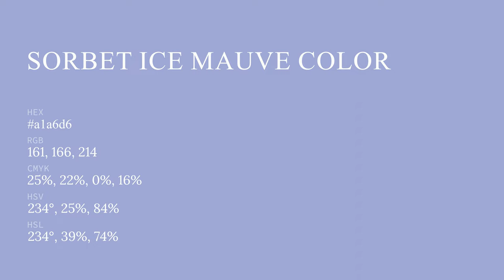Sorbet Ice Mauve color a1a6d6 hex color - Blue color - Warm color a1a6d6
What color is Sorbet Ice Mauve ? a1a6d6 hex color - Blue color - Warm color a1a6d6

Hex a1a6d6 Color Code is also known as Sorbet Ice Mauve color.

Hex a1a6d6 Color code in RGB color code model is created after adding 63.14% red color, 65.10% green color and 83.92% blue color.
Hex a1a6d6 Color code in CMYK color (process color) code model is generated after subtraction of 24% cyan, 22% magenta, 0% yellow and 16% black.